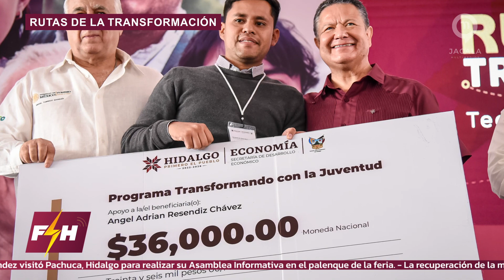⚡Julio Menchaca visita Tecozautla ⚡En 2021 se registraron 6,895 embarazos